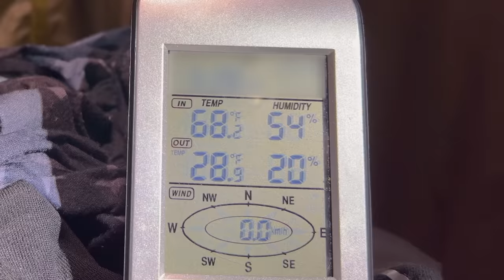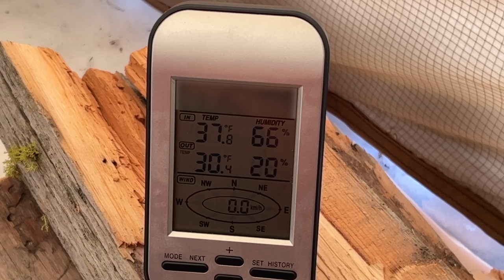Hot Tent Winter Camping In A Windy Forest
In this video I went hot tent winter camping in a windy forest. I enjoy hot tent winter camping in bad weather but high winds make me nervous! It was blowing  hard on my hike into camp but when I arrived it calmed down. By the time I went to bed wind gusts were approaching 40 mph (18 m/s) and I had a hard time sleeping from the noise. Even though I picked an open campsite away from dead trees I was still worried that the wind would blow down one of the healthy trees on top of my tent. Thankfully that did not happen! I was also very impressed with my new Pomoly LEO 2 hot tent. It handled the wind like a champ! I was very happy to make it to my car before even stronger winds arrived!

Chapters:
00:00 Finding Camp
01:21 Pomoly LEO 2 Hot Tent Set Up
08:40 Pomoly Lumberjack Wood Stove Set Up
12:05 Collecting Firewood
15:11 Processing Firewood Pt1
16:49 Starting A Fire
19:13 Processing Firewood Pt2
23:55 Sleep System Set Up
27:33 Cooking Dinner
36:48 Making Coffee
42:03 Breaking Camp